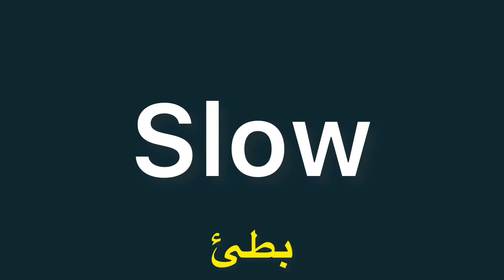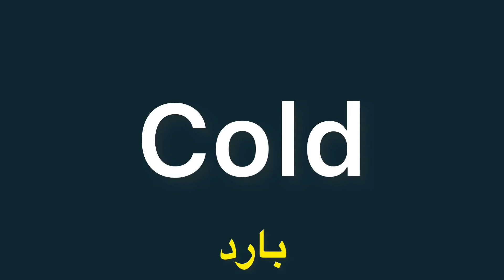Learn easily adjectives 🙌 تعلم بعض الصفات السهلة في الانكليزية 👍👍 سهل وبسيط